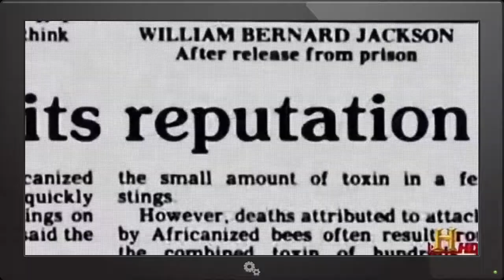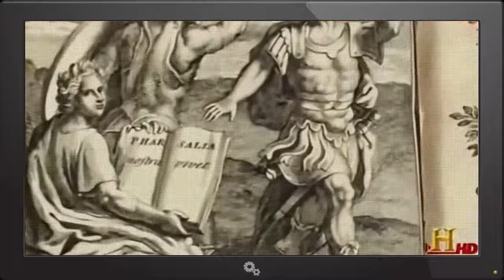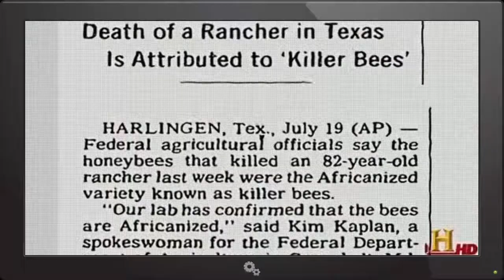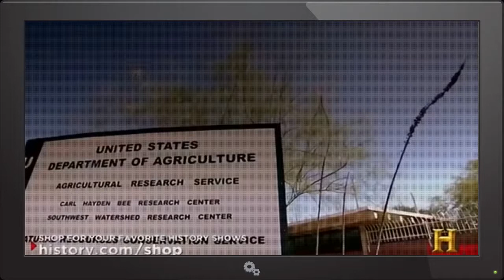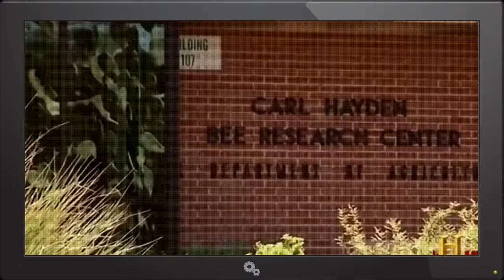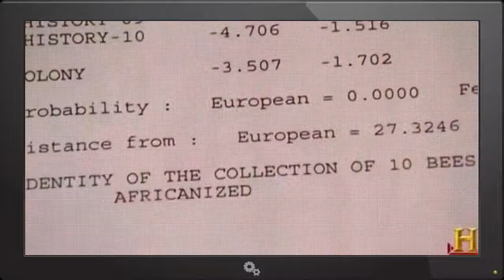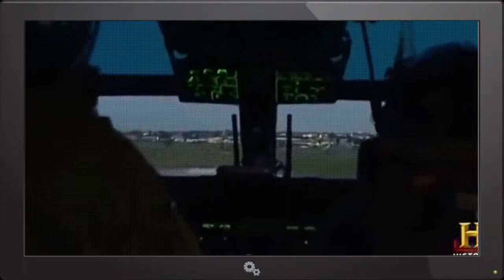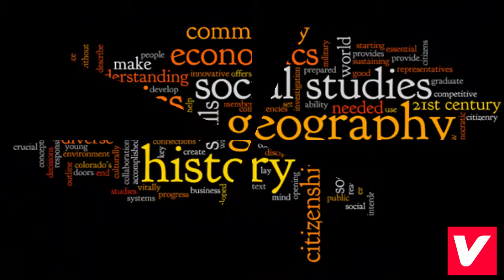Best Documentary National Geographic Documentary - Honey Bee - Wildlife Animal